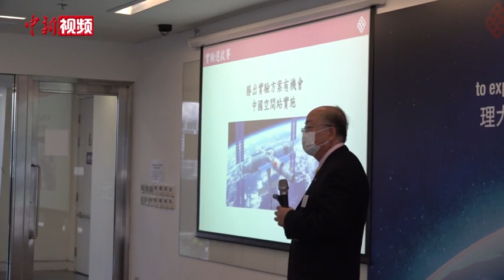香港理大将开展中学生航天科普计划 提升中学生科创素养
7月15日，香港理工大学宣布将于2021至2022学年举办首个为香港中学生设计的名为“科学世界：探索太空造福人类”的科普计划。科普计划中，多名航天领域的教授将与中学生分享航天科普知识，并通过“实验选拔赛”鼓励全港中学生参与设计太空实验比赛。
        香港理工大学土地测量及地理资讯学系教授吴波表示，创新科技在未来可能是香港非常重要的经济驱动力。对此，他希望能有更多的香港青年人，投身于创新科技的领域，为香港今后20年甚至50年的经济作出贡献。